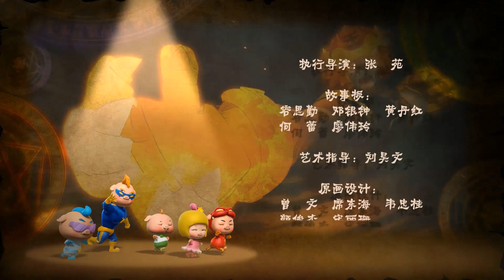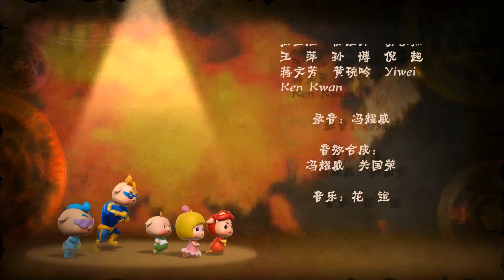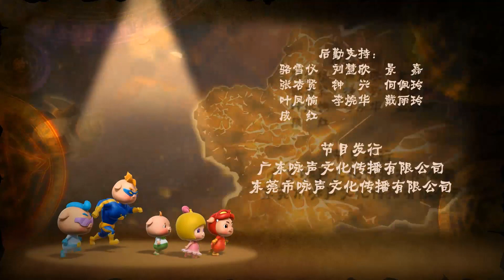猪猪侠之變身小英雄S7E50_GG Bond Season 7_ Monster Hero50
订阅观看更多 不甘心失败的玫瑰王子，用自己的生命唤醒了魔龙王，与之合二为一。魔龙王作为与五灵王齐名的怪兽，破坏力非常惊人。猪猪侠的各种变身都无法与之对抗。迷糊老师告诉猪猪侠，只有激活五灵王变身，才有希望打败魔龙王。但猪猪侠却想不出激活五灵王变身的办法。